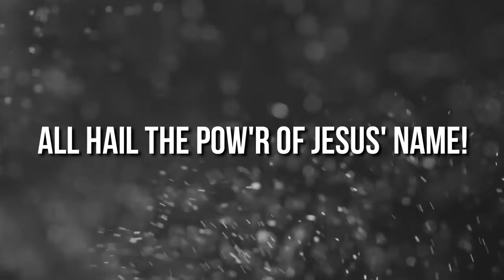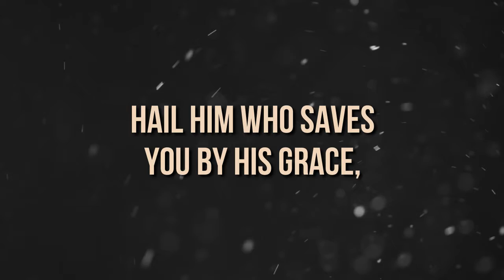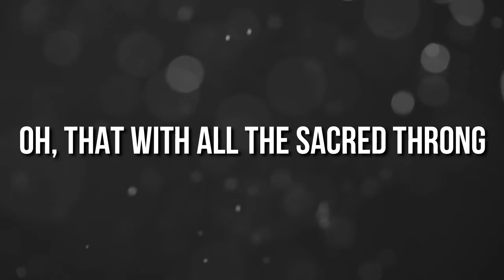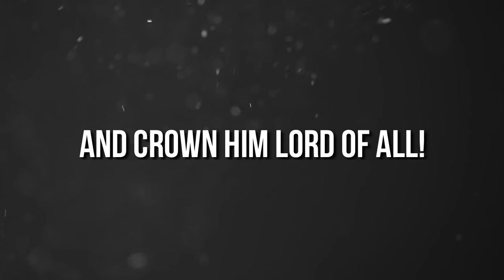All Hail The Pow'r of Jesus name